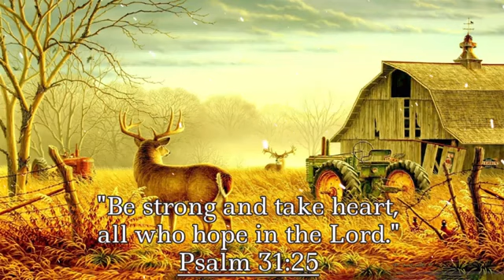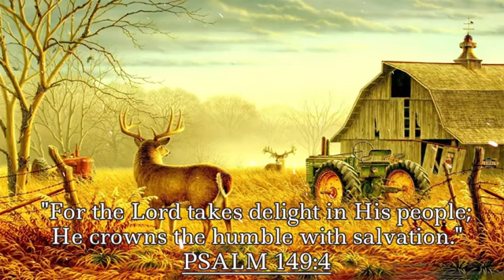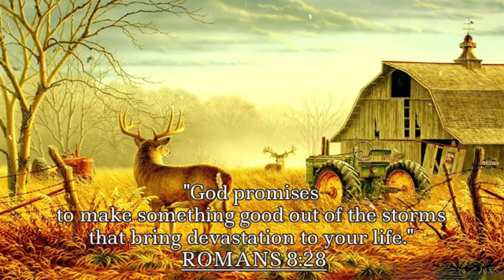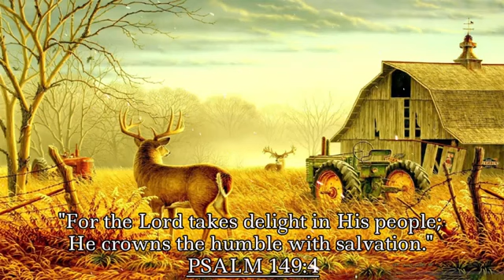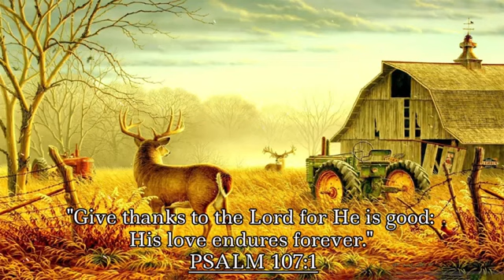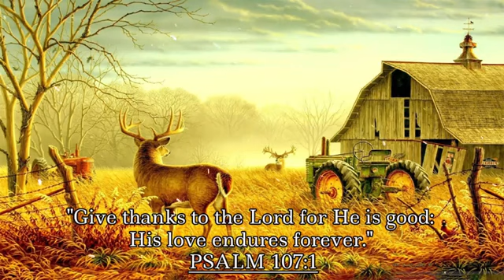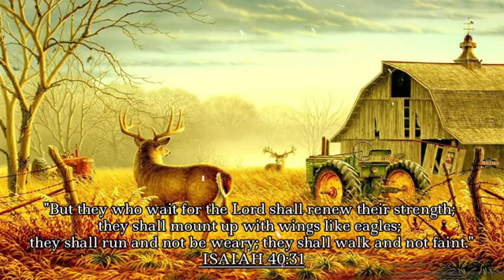Good Old Country Gospel Songs With Lyrics 2021 Playlist 🙏 Relaxing Classic Country Gospel Songs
Old Country Gospel Songs is here to entertain you with new and latest worship and christian music
▽ Follow "Old Country Gospel Songs"